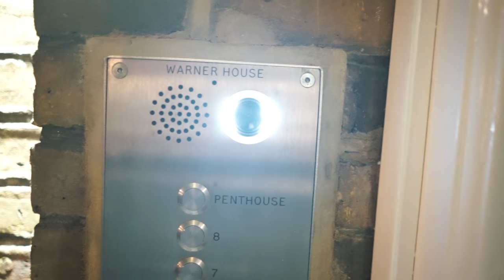iPhone 7 GIVEAWAY WINNER!